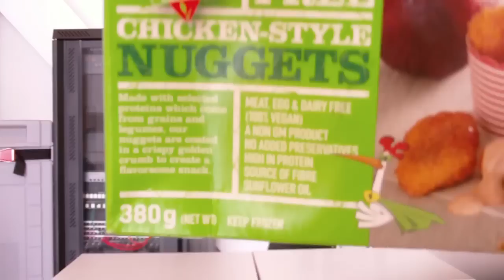DUCK DANCE CORVILLE (NEW MEM VERSE 6)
***WATCH IN HD FOR BEST EXPERIENCE!!!***
THIS SONG IS TOO MUCH!!!. from the first time i heard it I HAD TO LAUGH!! THE BEAT IS SOOO SICK AND THAT DUCK SOUND IN THE MUSIC IS TOO MUCH LOOOL I HAD TO MAKE A VIDEO! BIG UP TO *NEW MEM* FOR MAKING THIS. ENJOY AND SHARE WITH FAMILY AND FRIENDS!!!